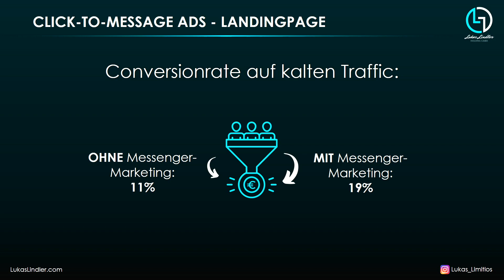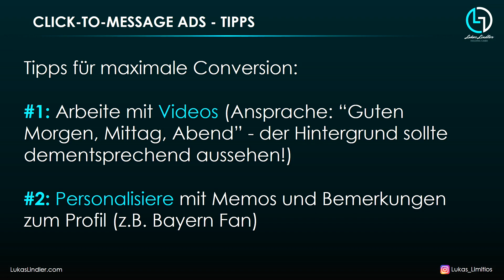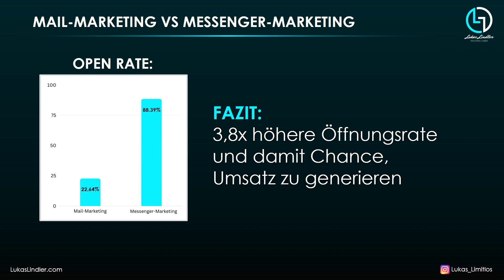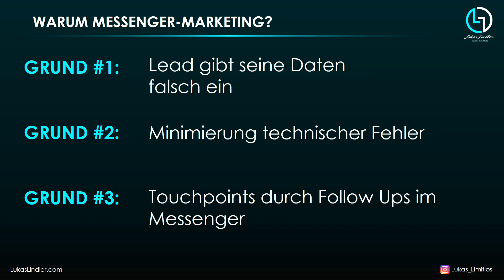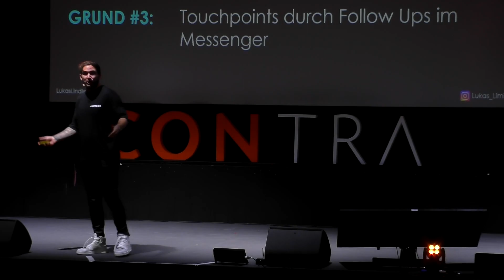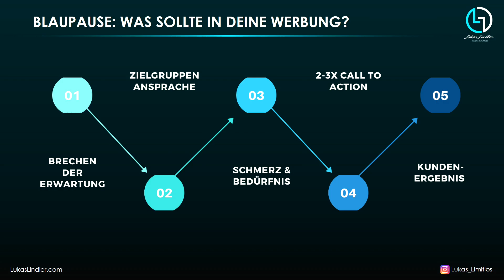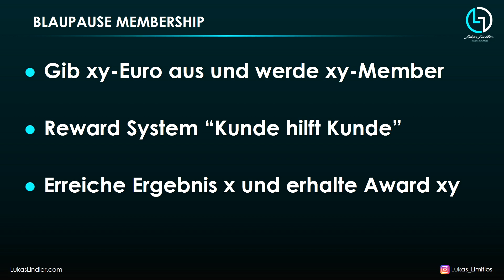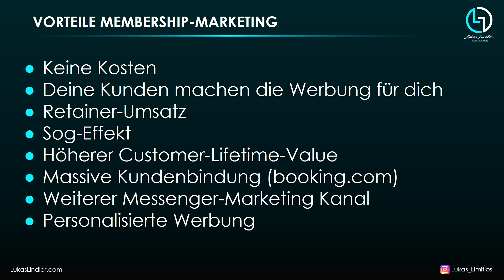Lukas Lindler Contra 2023 Mainstage Vortrag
Lukas Lindler - ich war eingeladen, um auf der Contra 2023 in Düsseldorf auf der Mainstage zu sprechen. Dabei ging es um die 3 wichtigsten Hebel, wie wir ein Online Start Up von 0 auf 1,5 Millionen Euro Monatsumsatz in weniger als 6 Monaten skaliert haben.

Wenn du auch durchstarten willst, hol dir jetzt weitere Infos:

🚀 Schau dir mein kostenfreies Videotraining an